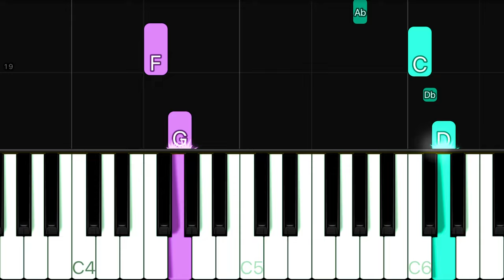Hedwig’s Theme - Harry Potter | EASY Piano Tutorial